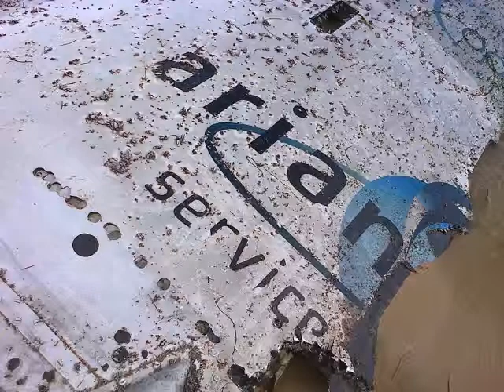Hallan resto de cohete espacial.wmv